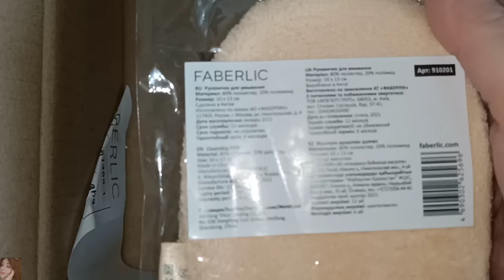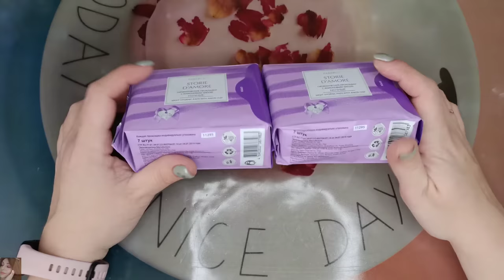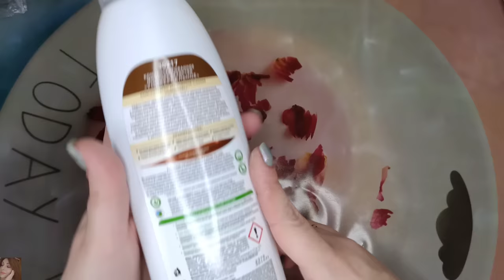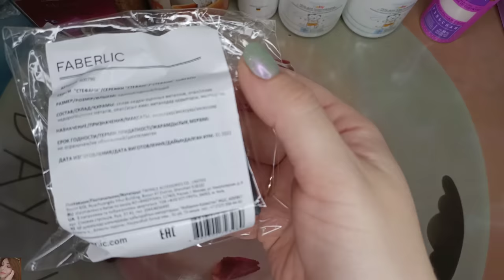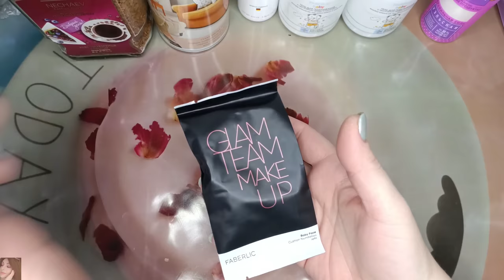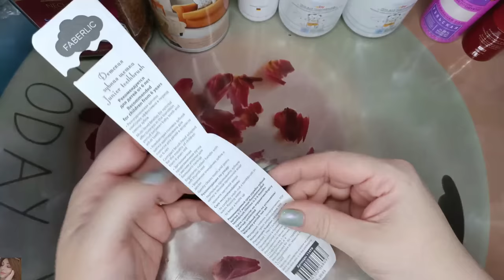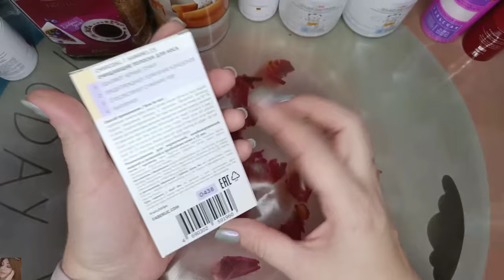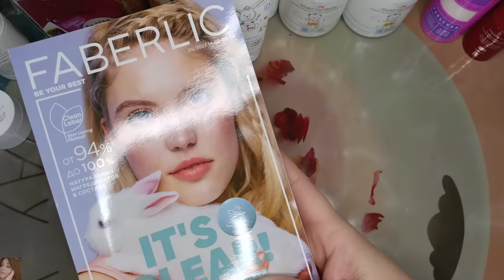❤️ FABERLIC ШИКАРНЫЙ ЗАКАЗ ПО 4 КАТАЛОГУ 🔥 МНОГО НОВИНОК! БИЖУТЕРИЯ, КОРОБ ДЛЯ ХРАНЕНИЯ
ВСЕМ ПРИВЕТ!!!
В этом видео вместе с вами распакуем заказ в компании ФАБЕРЛИК по 4 каталогу. Набор бижутерии Вивиан, серьги Стефани, универсальное средство для снятия всех видов лака, шариковые дезодоранты серии Expert pharma, спрей антиперспирант, пенный очиститель для ковров, тканей и обивок, универсальный бальзам-концентрат LOVE, сменный блок для тонального кушона, короб для хранения faberlic и многое другое!